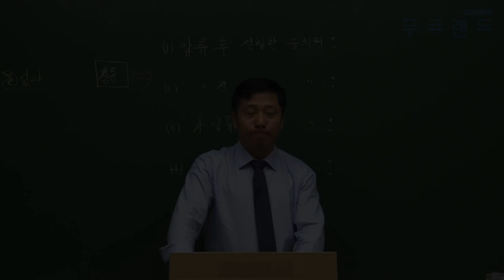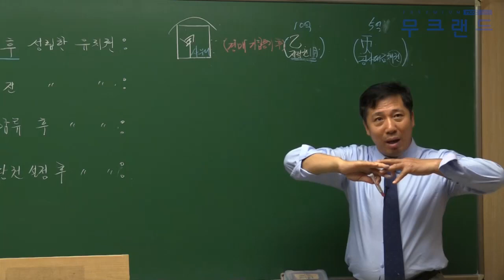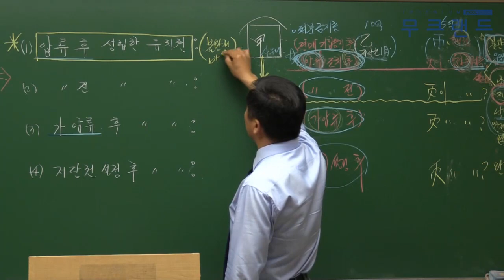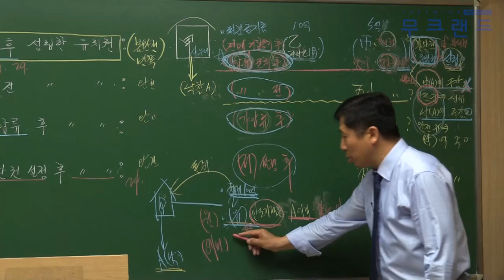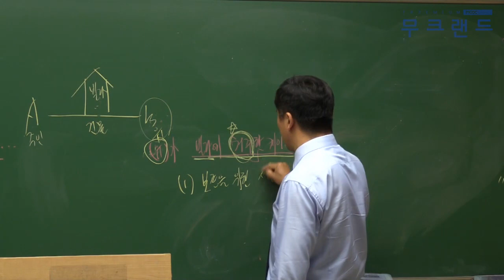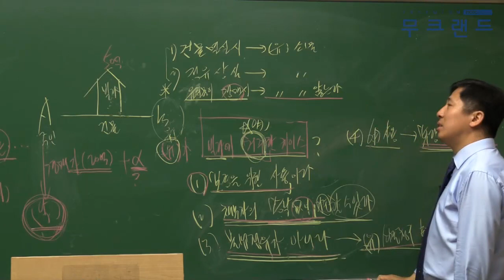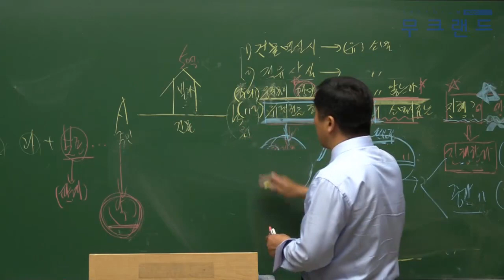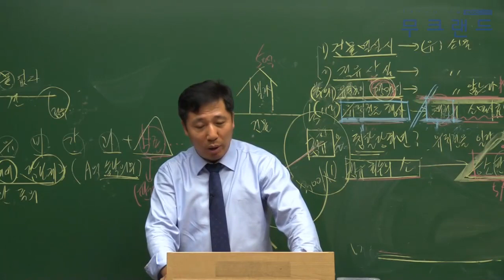공인중개사 무료인강 무크랜드_민법_2019 심화이론_35강_압류 후 성립할 유치권(양민)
무크랜드 공인중개사 심화이론_(민법) 강의는 총 3단계의 이론 과정 중 세번째로 진행되는 강의로 이론을 심도있게 학습할 수 있는 강의입니다.
2019기본서로 진행이 됩니다.

- 강좌 소개: 무크랜드(양민)교수님 2019 심화이론 (총 55회차)

2019 최신 전 강좌를 무료로 수강할 수 있습니다.